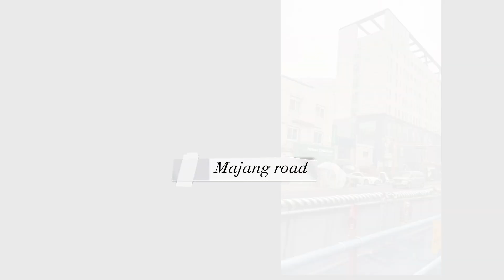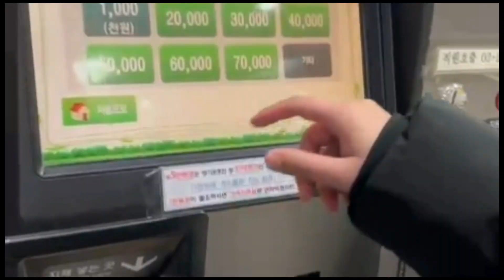A DAY IN SEOUL korea seoul MY FIRST VLOG